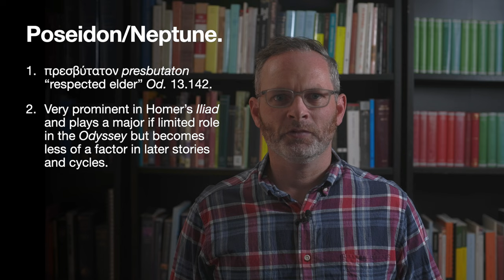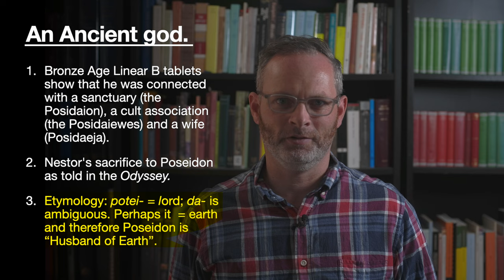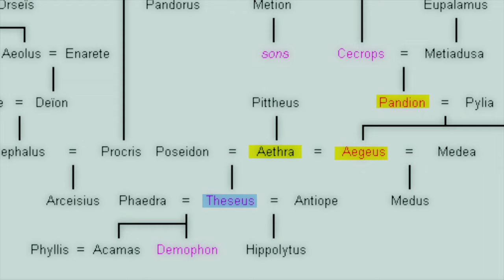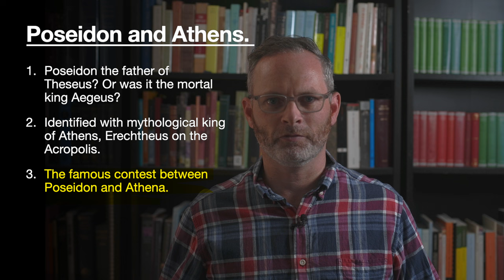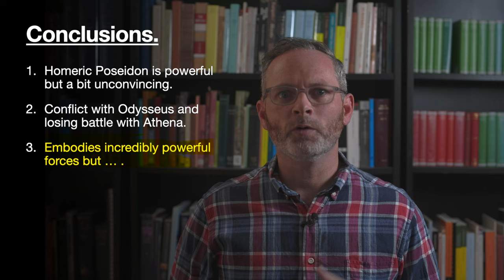Poseidon. Ancient Greek Mythology: god of the sea, earthquakes and horses.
Poseidon, ancient Greek god of the sea, is one of the oldest and most powerful gods in the Greek pantheon. Despite this he is overshadowed (an understatement!) by his more powerful brother Zeus. Poseidon is a deadly god; he causes earthquakes and rouses sea storms but why does he sometimes give off an air of ineffectuality?

Chapters

0:00 - 0:11 - Intro.
0:12- 0:56 - Poseidon/Neptune.
0:57 - 1:34 - An Ancient god.
1:35 - 2:09 - Family and Geneaology.
2:10 - 3:12 - Poseidon and Athens.
3:13 - 4:29 - First narrative.
4:30 - 5:00 - Horses.
5:01 - 5:57 - The Earth.
5:58 - 6:54 - Associations, Genealogy, and Kinship.
6:55 - 8:04 - Second narrative (Hom. Il. 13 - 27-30).
8:05 - 9:40 - The Sea.
9:41 - 10:05 - Oracle of the Dead?
10:06 - 11:02 - Conclusions.
11:03 - 11:38 - Outro.